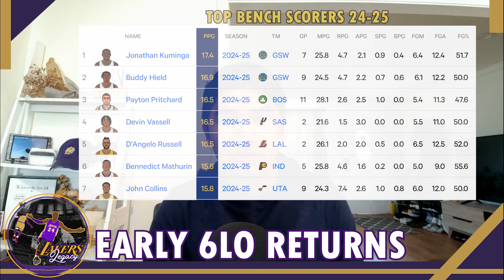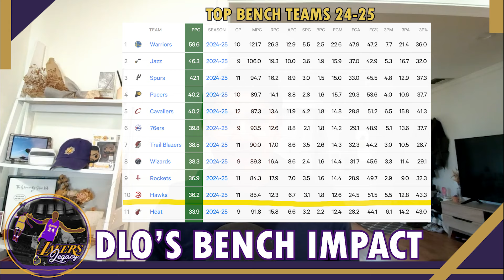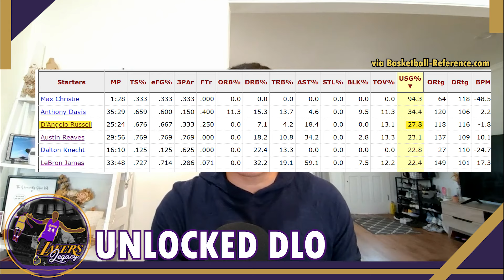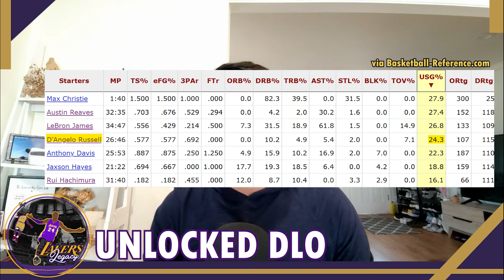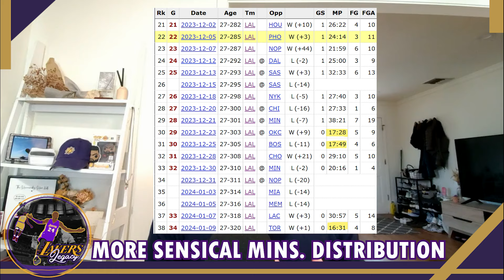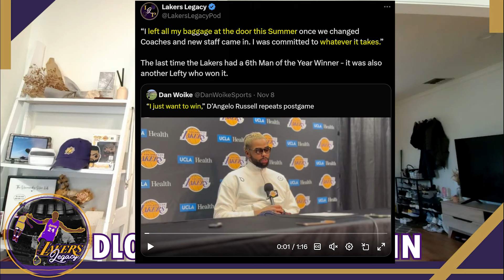D'angelo Russell Could Be a Legitimate Sixth Man of the Year Candidate. & Lakers Stand to Benefit.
D'angelo Russell, Revenge of the Sixth.

For the 2nd Straight year, the Los Angeles Lakers are experimenting with bringing D'angelo Russell off the bench.

But this time...maybe it should stick?

My Deep-Dive into all things "Sixth Man DLO":

CHAPTERS
0:00 Intro: The Rise of 6LO
1:06 Early Statistical Returns of 6th Man DLO
1:55 DLO's Impact On The Bench
2:49 Intangible Effects: Unlocking Austin Reaves
4:12 Unlocking D'angelo Russell
8:22 Why This Works: Redick's Intentional & Empathetic Approach
9:13 Difference Between Ham & Redick: More Sensical Mins. Distro
10:38 DLO's Personal Buy-In
12:01 Some Caveats
12:43 Bench DLO Still Needs More Minutes
15:54 Parting Thoughts

X/Twitter - @LakersLegacyPod
Listen to our Podcast On: Apple, Spotify, Google Play, etc.